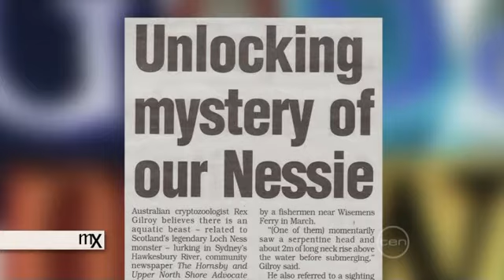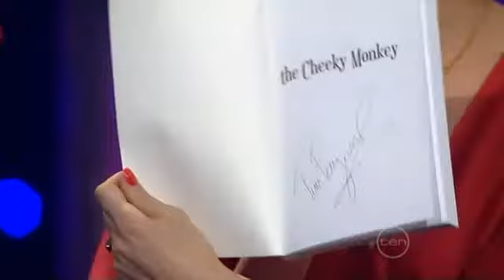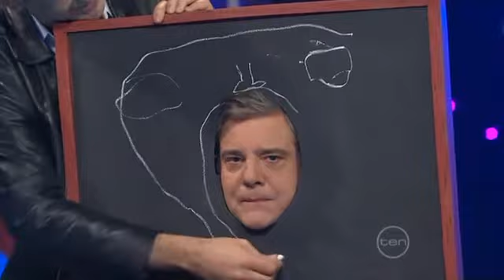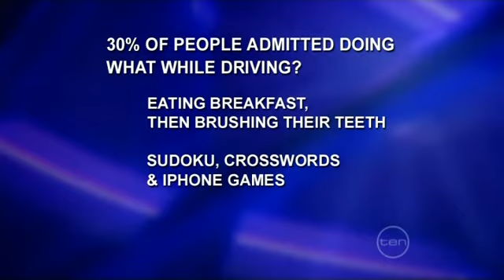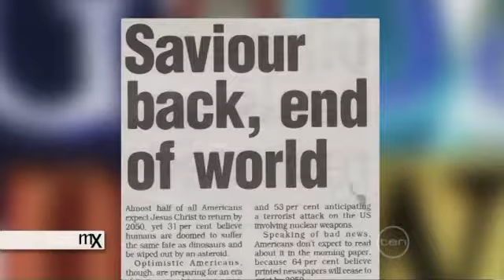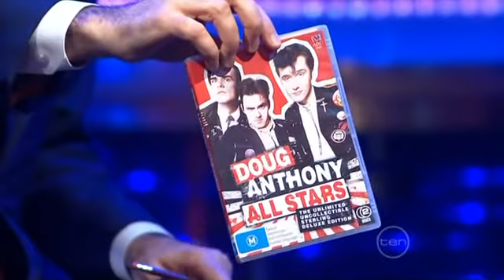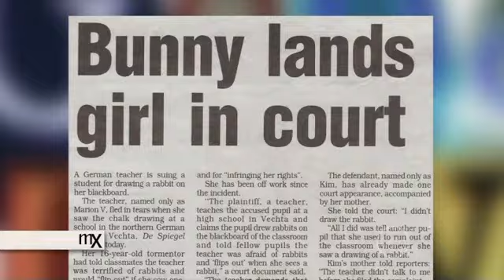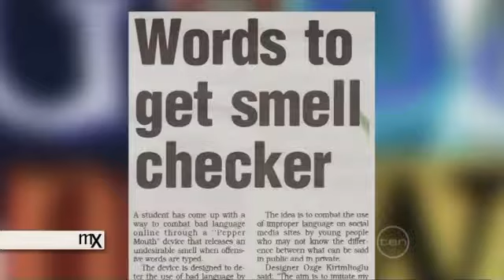Good News Week 2010.07.05 - S08E20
Mikey's team: Kitty Flanagan, Tim Ferguson
Claire's team: Jeff Green, Arj Barker
Special guests: Dan Sultan, Sally Seltmann